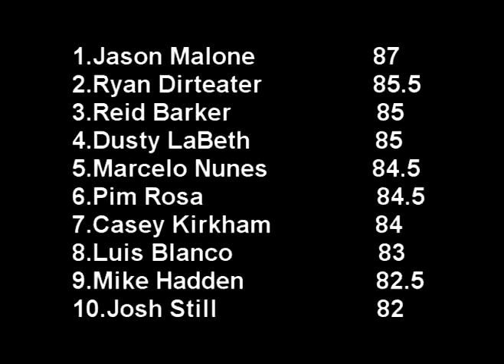11/13/10 Sec.2 PBR Touring Pro Division Cowboys Dancehall Bull Riding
11/13/10 Sec.2 PBR Touring Pro Division Cowboys Dancehall Bull Riding